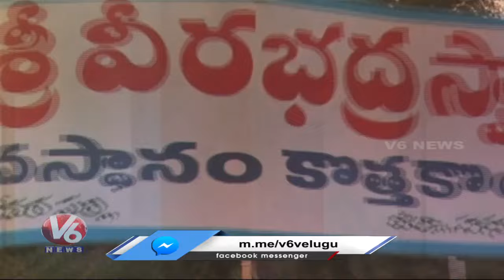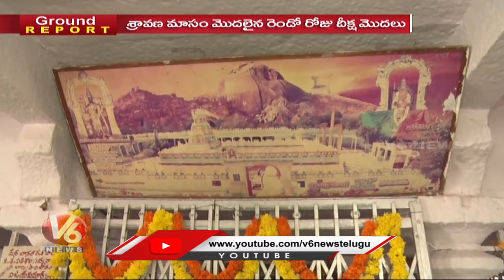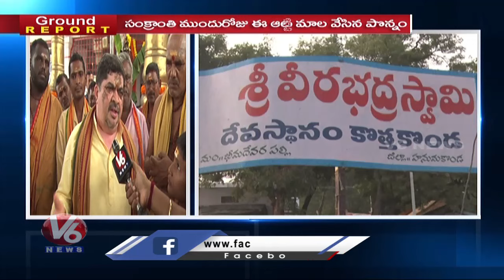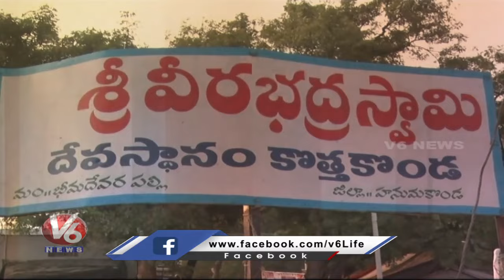Ground Report: Veerabhadra Swamy Nakshatra Mala | Hanamkonda | V6 News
పంచుతరా..